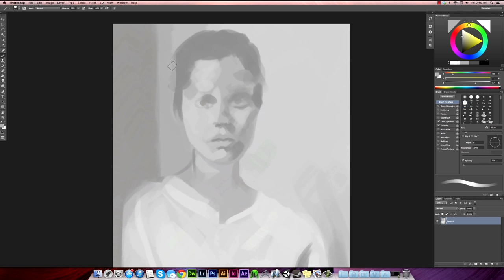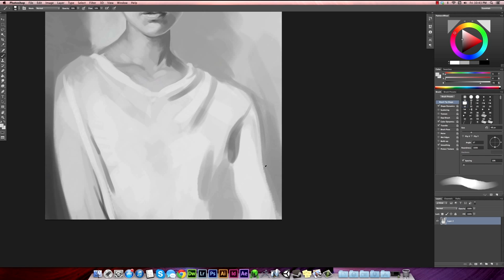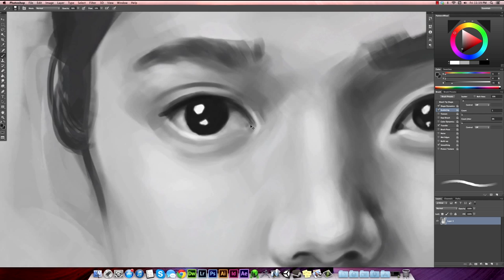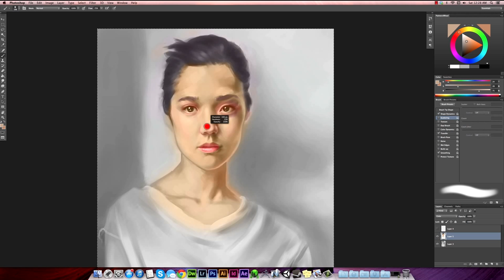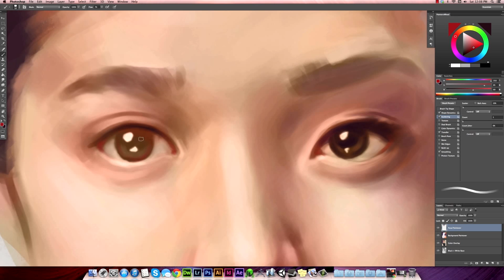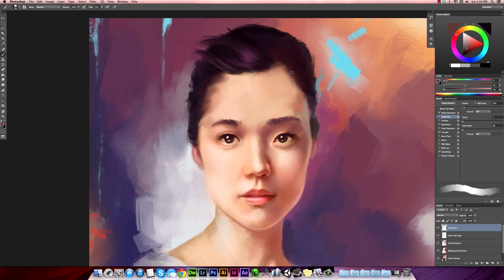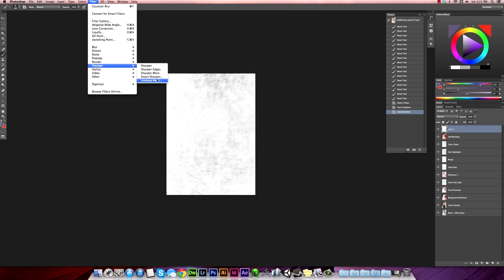Tao Okamoto Digital Painting Timelapse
Adobe photoshop - 6 hours of actual painting time. Based on photos of the actress Tao Okamoto.